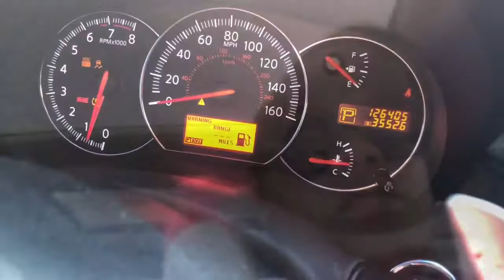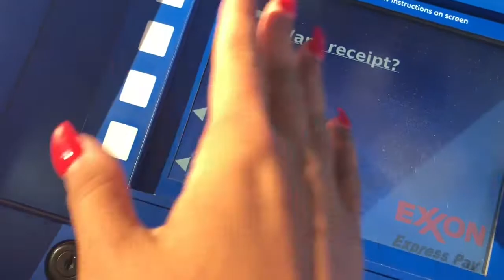Day 22 of 90 | Our Royal Run | West Baltimore